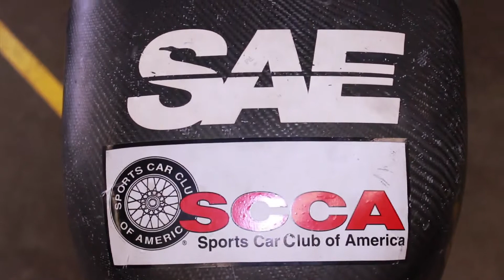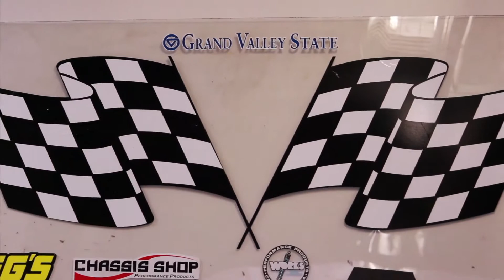SAE Formula One